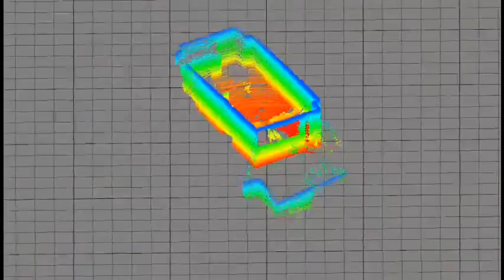YUJIN SLAM : lidar mapping case4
Indoor scanning 3D LiDAR, YRL3 series
lidar mapping case4